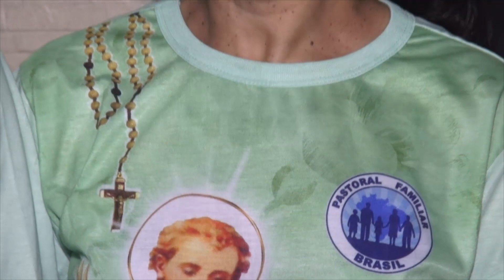Rômulo e Felicidade - Minha Família é Minha Base (16.04.2023)